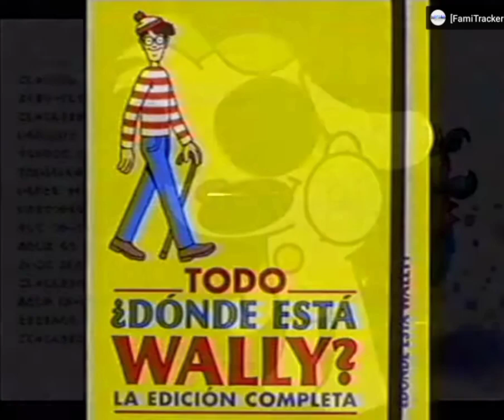[FALSO] Pantalla antipirateria de Discovery Kids (Latinoamérica, 2005-2009)